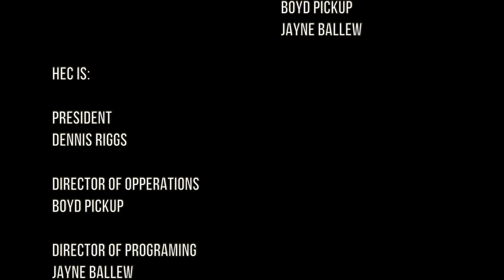ArchFare Extras: Inside Vicia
ArchFare is focusing on design in this episode and where better to do so than from the beautiful, thoughtful Vicia. Come inside the restaurant with us and co-owner Tara Gallina as she tells us about the process of launching their restaurant, the thought behind Vicia, the design of the space and food and more.